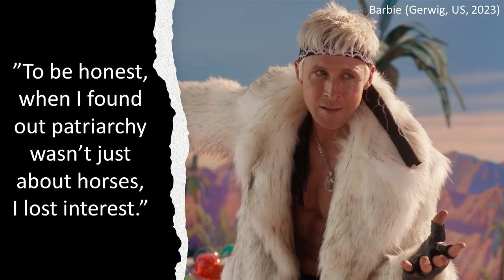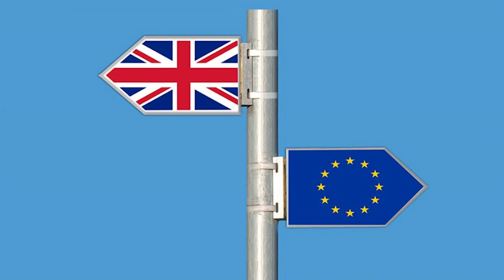Endangering Masculinity | Emma Harrington | TEDxInvicta Grammar School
Emma challenges traditional stereotypes and encourages society to embrace vulnerability, empathy, and emotional intelligence as essential components of a healthier, more authentic masculinity Head of Upper School for Invicta grammar school This talk was given at a TEDx event using the TED conference format but independently organized by a local community.